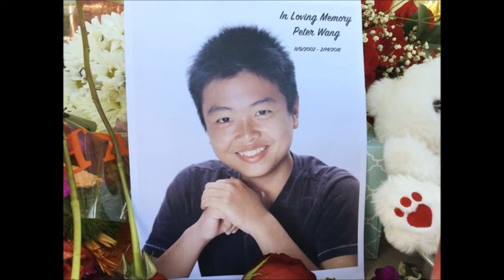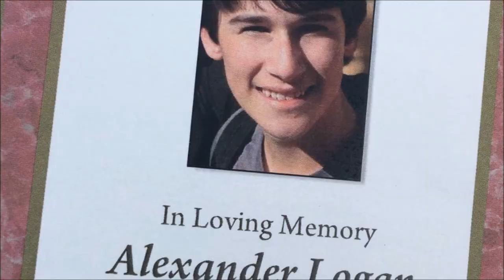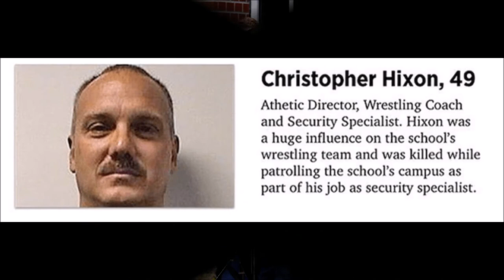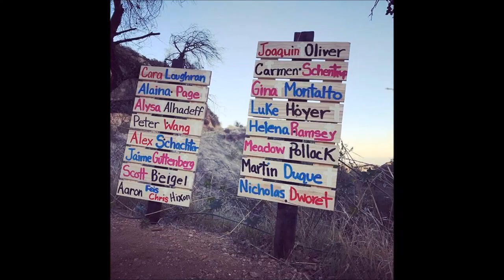Parkland Shooting 17 Beautiful lives lost Song Reba (Back to God)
I created this video because the deaths of these children and their teachers have effected me in a bad way and this is how I feel about it. I am not against guns at all. But giving AR 15's to our kids? 18 years of age, to me, is a child in adults clothing. The results of doing so is not good for the victims and their families ,but it's also not good for the Teen who hasn't matured enough to know how wrong this really is ! If our  young people want to experiment with gun they should have to do so in the military were they get the proper training to use them in the right way. I don't think there is any one answer to this horrific problem, but I believe we can work toward fixing what we can one step at a time. I believe raising the age for purchasing these guns to 21 is a step in the right direction. Along with stricter background checks.Just my opinion. God Bless this world and protect our children.